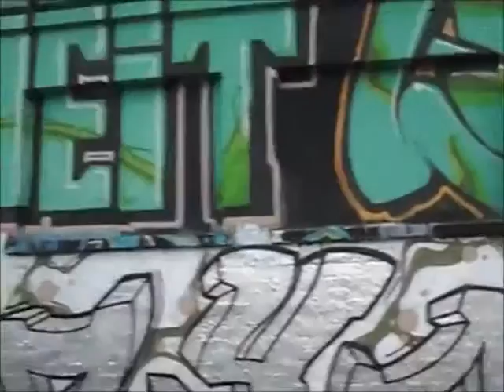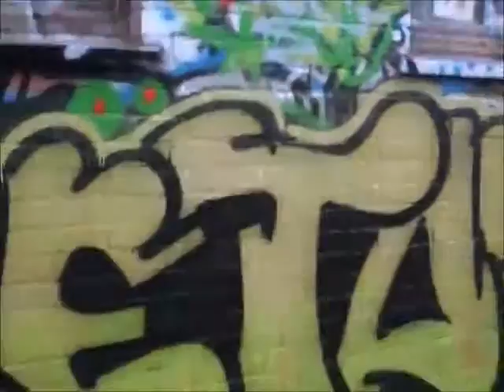the Glocksee Hannover mp4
street art outside the Glocksee nightclub in Hannover Germany.